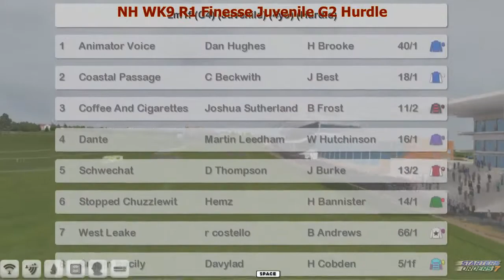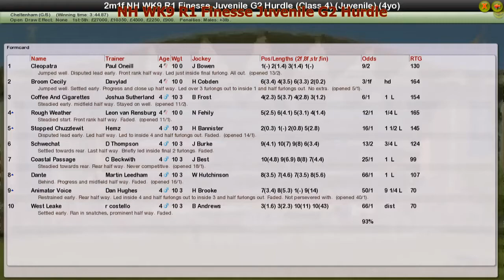NH WK9 R1 Finesse Juvenile G2 Hurdle